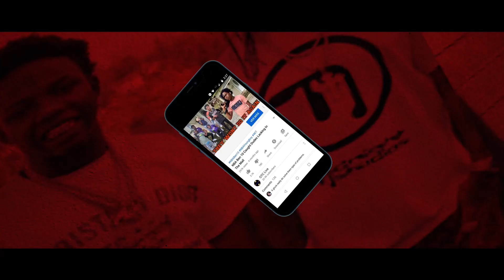Blac Youngsta 🔫 Video In Front Of 🪦That Has Young Dolph Last Name On It 😱🤦🏾‍♂️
1)This video has no negative impact.
3)It is transformative in nature.